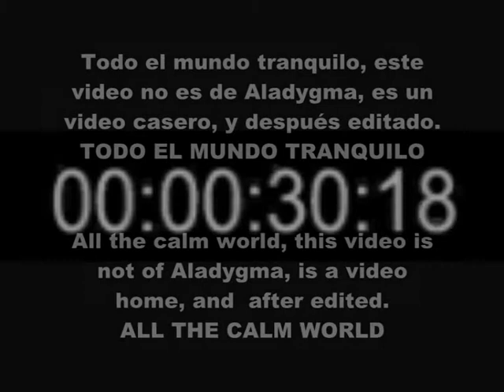Aladygma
TODA LA VERDAD
ALL THE TRUTH